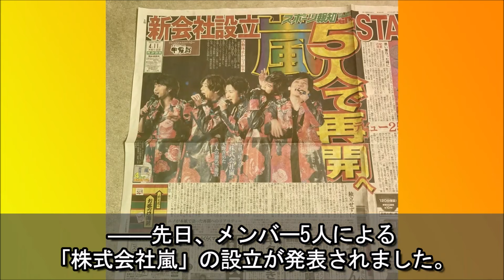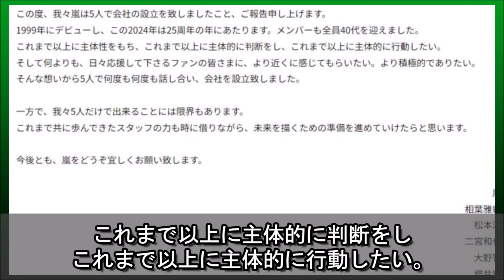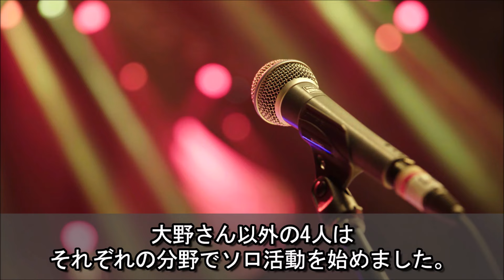嵐・大野智が活動休止後初めての取材で明かした現在に驚きを隠せない…「今年になってから何度もみんなで会ってる」と話しつつグループの再始動についてのコメントに一同驚愕…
涙の活動休止から約4年。25周年の節目に嵐がみせた再始動の兆し。

ファンの期待が高まる中「自由な生活をしてみたい」と活動を休んでいた

渦中のリーダー・大野智さんがついに「NEWS ポストセブン」で沈黙を破りました。

朴訥とした語り口にも感じる5人の強い絆。

約1200日ぶりにメディアの取材に応じた大野さんが語ったこととは…。

【関連動画】
【夢グループ】保科有里の知られざる半生に驚きを隠せない…愛人キャラとして通販CMでブレイクしている女性歌手の壮絶な生い立ちとは…

叶姉妹のまさかの収入源と耳を疑う年収に驚きを隠せない…日本を代表するセレブタレントのお金持ちになった経緯が凄すぎた…

氷川きよしの独立＆新会社設立の裏側と元事務所に返済した豪邸資金の金額に驚きを隠せない…8月からのアリーナツアーを控える『演歌界のプリンス』のリスタートに…

SMAP再結成への最大の壁は中居正広の“拒否感情”か…？長年苦楽を共にした名物プロデューサーで「SMAPを守ろうとした人物」の黒木彰一のお通夜にもキムタクだけは現れず…